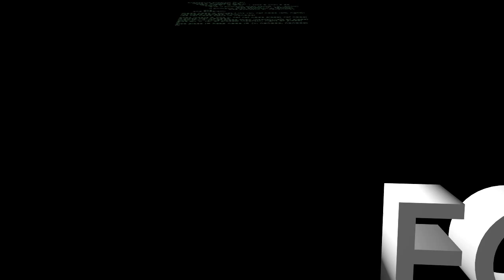PolynomiQ - "Languages" - Official teaser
PolynomiQ is an electronic music solo project where minimalist synth-pop meets synthetic 3D animated worlds. This teaser is about to show a frame of this universe.